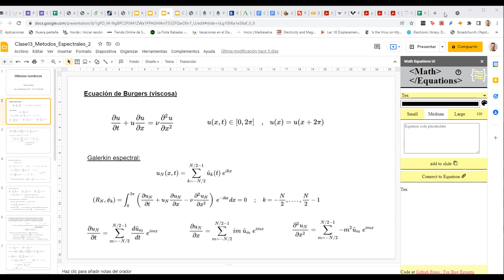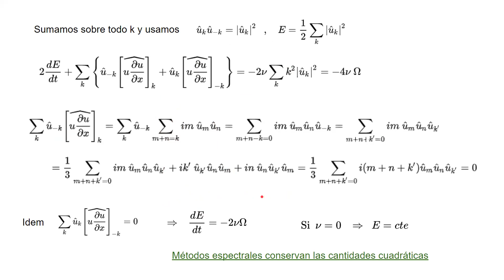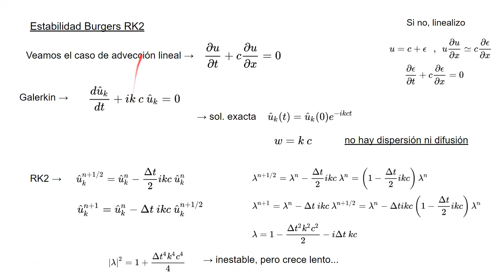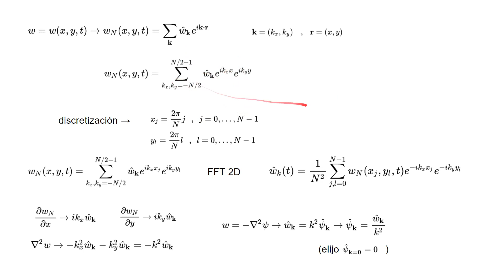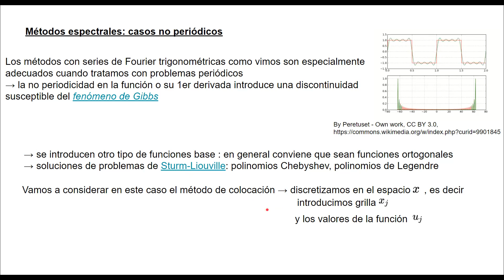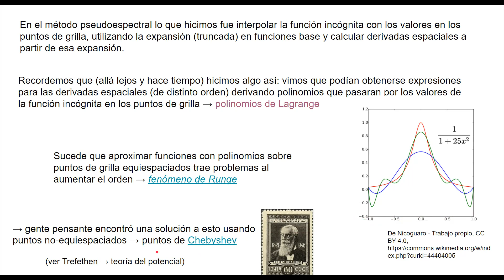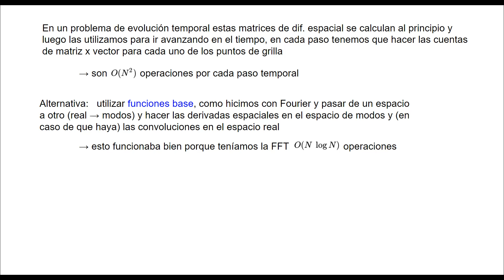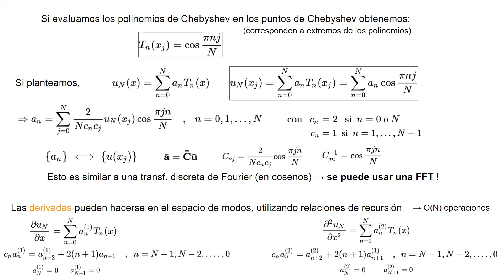Temas de dinámica de fluidos: Metodos espectrales: Chebyshev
Metodos espectrales: Chebyshev